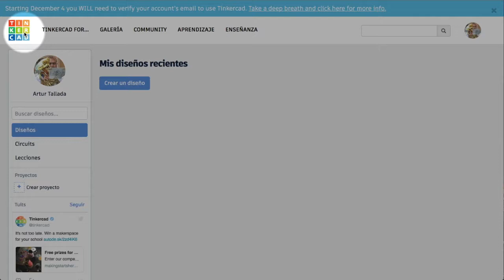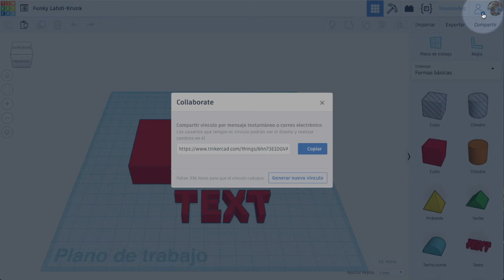Compartir dissenys - Tinkercad 11